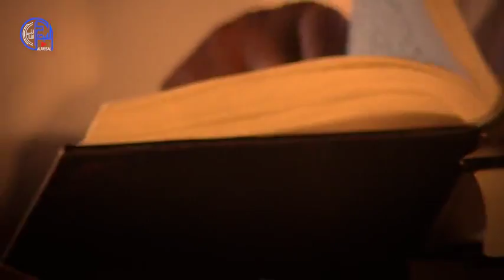وفاة اللغوي عبد الرحمن بن اسحاق النهاوندي